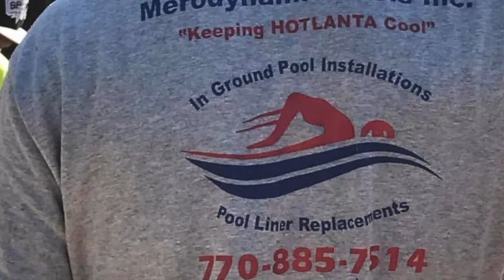InGround Vinyl Swimming Pool installation Canton, Kennesaw, Woodstock, Marietta, Atlanta, GA. Best 1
Atlanta Georgia In Ground swimming pool installation and pool renovation contractor. In-ground salt water pool company, vinyl swimming pool builder, vinyl pool liner replacement expert and swimming pool safety covers. Over four decades of experience. Our in ground vinyl liner swimming pool construction and liner replacement projects look extravagant. Furthermore, We build swimming pools to stand the test of time. Finally, We serve Kennesaw GA., Woodstock GA., Marietta GA., Atlanta GA. and many other north Atlanta cities. Call or visit today and let us show you how our “Experience” is the Merodynamic Pools “Difference”.